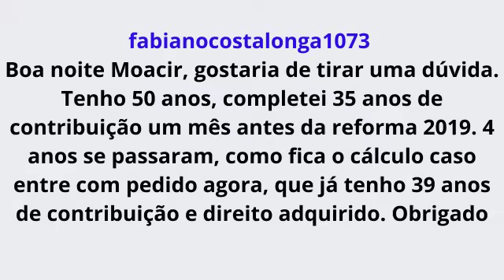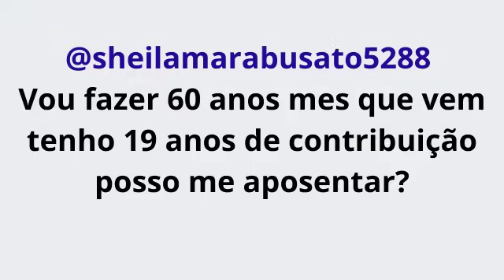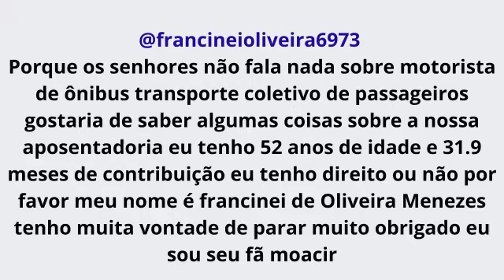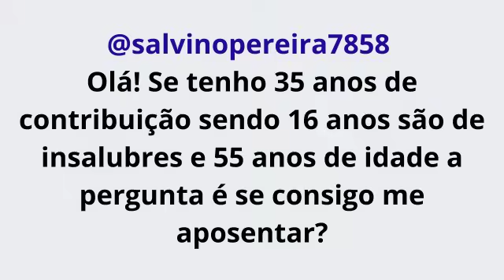APOSENTADORIA SEM IDADE MÍNIMA AOS 55 DE IDADE E 35 DE CONTRIBUIÇÃO É POSSIVEL